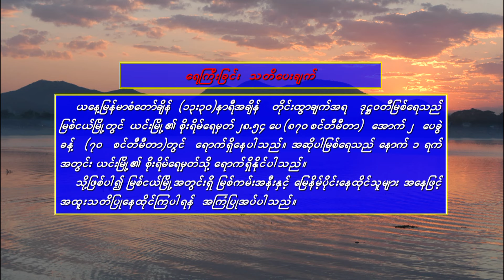၂၆-၈-၂၀၂၄ ရက်နေ့ ည ၇ နာရီအချိန် မိုးလေဝသ သတင်း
၂၆-၈-၂၀၂၄ ရက်နေ့ ည ၇ နာရီအချိန် မိုးလေဝသ သတင်း